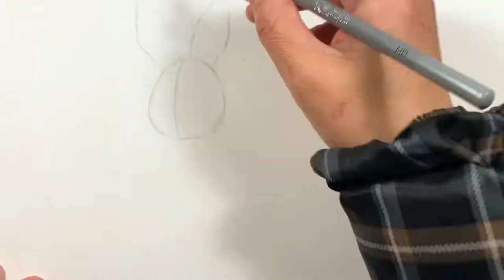How to paint Easter Bunny!